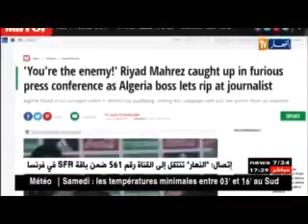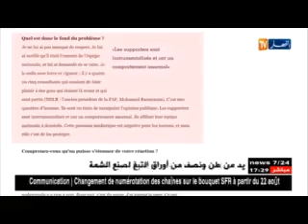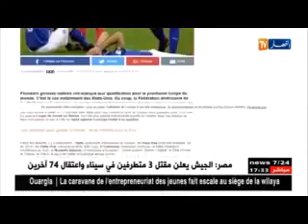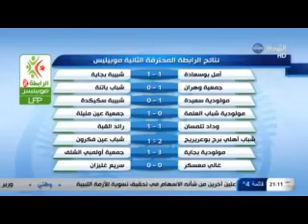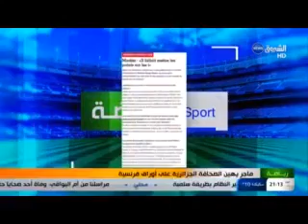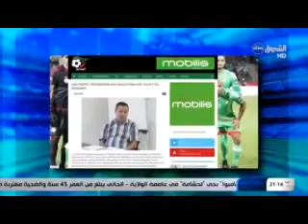رابح ماجر يخرج عن صمته ويفضح الجميع.. لهذا السبب يكرهونني